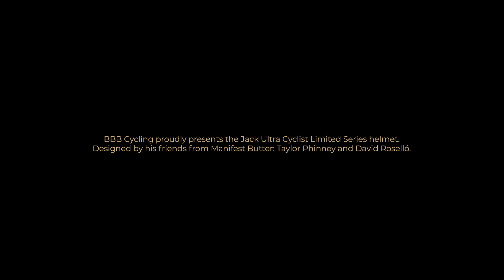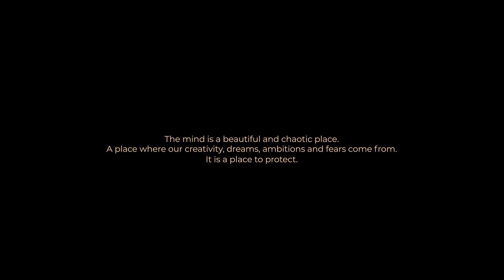Jack Ultra Cyclist Limited Series: 'A place to protect'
The mind is a chaotic and beautiful place. All our dreams, fears, ideas and ambitions start right there, making it a place to protect.

Jack the Ultra Cyclist asked his friends at Manifest Butter (former pro-cyclist Taylor Phinney & graphic designer David Roselló) to capture that beauty and chaos. They designed this third BBB Cycling Limited Series helmet for him.

The proceeds of this project will be donated to several young MTB downhill bikers in Girona supported by Manifest Butter in the pursuit of a career in cycling.

Concept - Andrew Richardson & Cyril Chermin
DOP & edit - Andrew Richardson
VFX - Joshua Westhead
Graphic Design - Aaron Griffiths